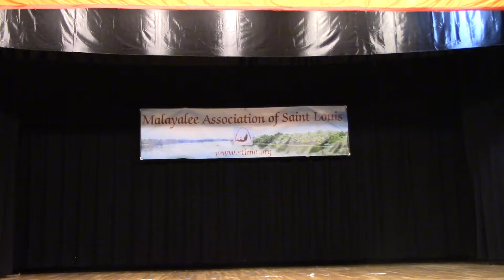Vote of Thanks